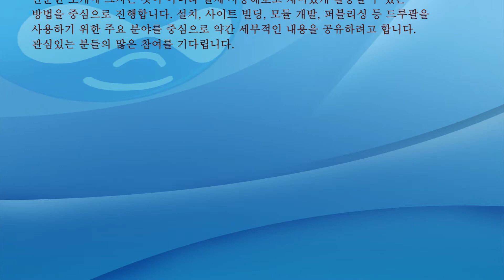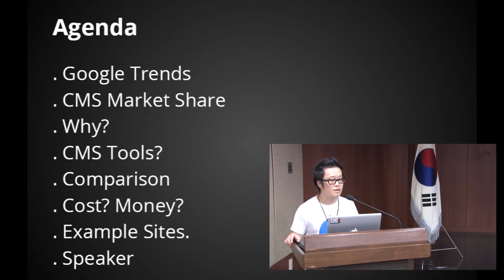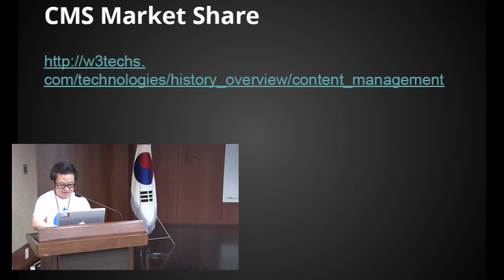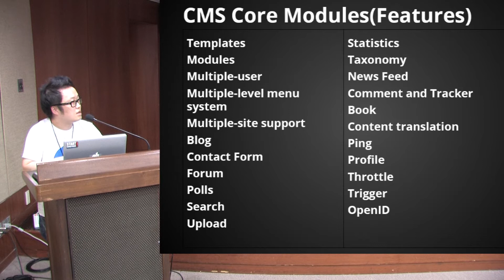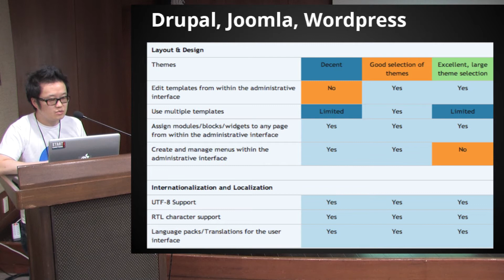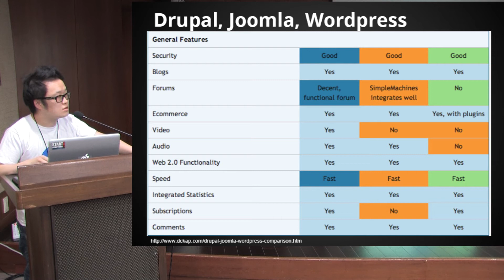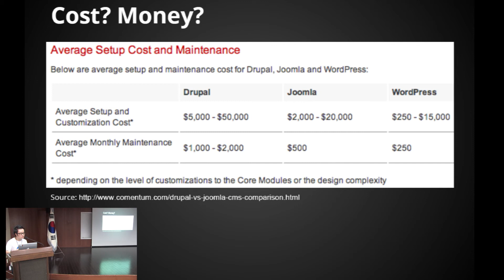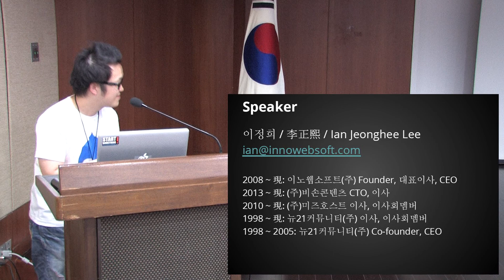Drupal 2013 KOREA - 이정희대표 - 내게 맞는 CMS 선택하기